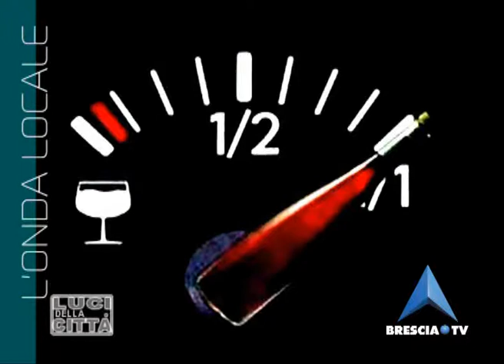Luci della Città Puntata 2 integrale 14 Ottobre 2011.wmv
La Puntata Integrale del Programma Luci della Città, spettacoli, cultura,musica in onda sul Bresciapuntotv ogni venerdi alle 22,05 e replica il sabato alle 13. Conduce Sara Centenari, regia di Enrico Fappani